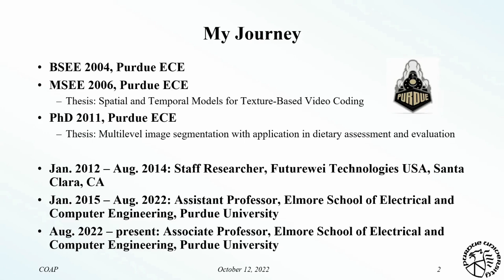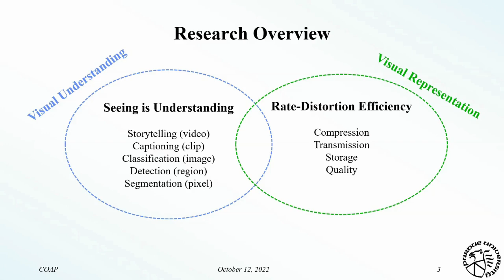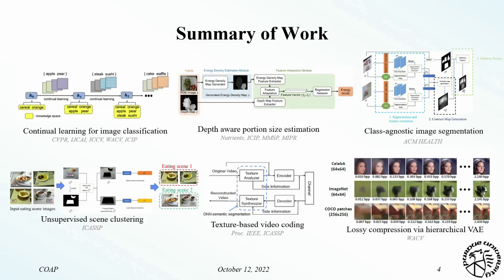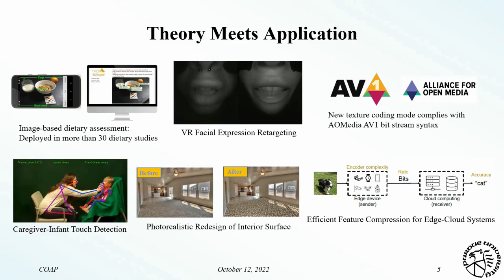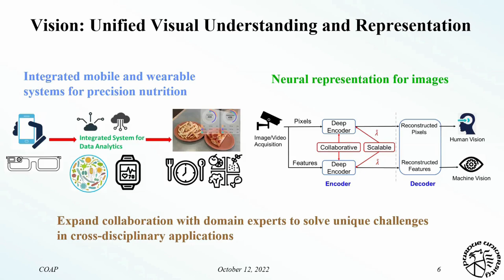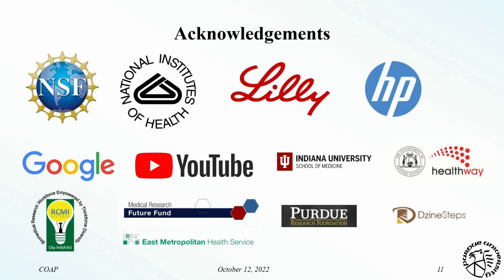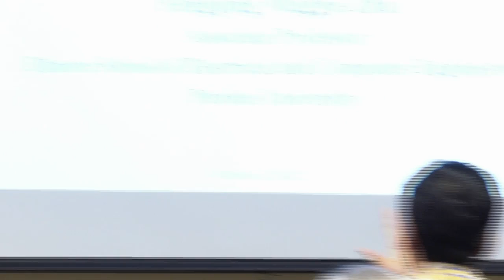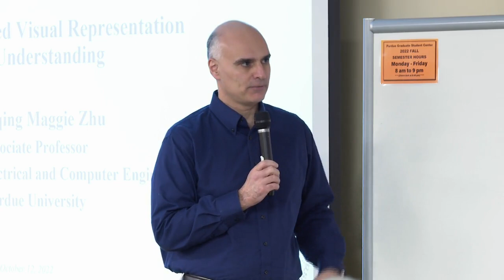Celebrating Our Associate Professors: Fengqing M Zhu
Fengqing Zhu is an associate professor in electrical and computer engineering. She presented research on Oct. 12, 2022, as part of the Celebrating Our Associate Professors series.